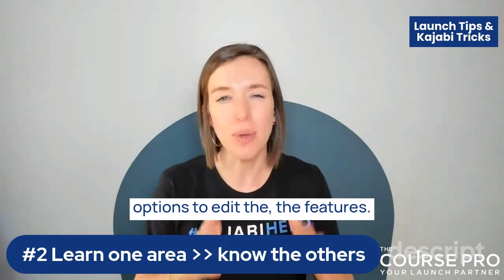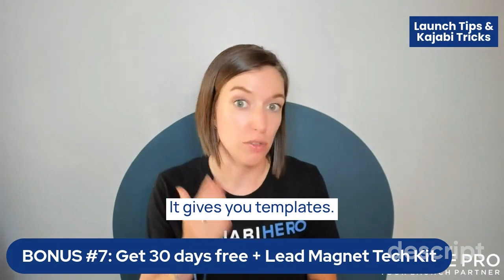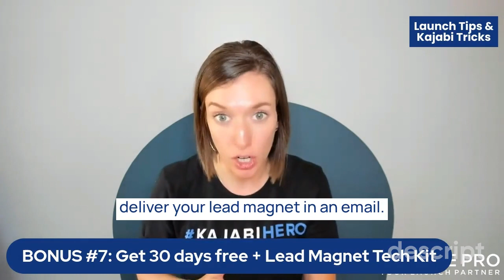Unlocking Kajabi: Pros, Cons, and My Controversial Opinion for Digital Courses!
Plus I’ll gift you my Lead Magnet Tech Kit so you set up your first lead magnet quickly and effortlessly!

Thinking about selling your digital course on Kajabi? Dive deep with me as I unpack the top reasons to choose Kajabi, the reasons you might want to think twice, and my surprising personal take.

📋Get my free 90-Day Course Launch Checklist to know what to do and when

DONE FOR YOU SERVICES
🚀 Launch Machine: 90-Day Accelerator - Launch your course with confidence in just 90 days
☎️ 1:1 Strategy Call - We’ll focus on one key area of your launch and you’ll leave with your next step action plan to reach your course goals

ON-DEMAND TRAININGS
💻 Lead Magnet Tech Kit - Learn how to confidently build your own high-converting lead magnet on Kajabi
💵 11 Ways to Make Your First (or Next) Dollar on Kajabi - I’ll show you 11 different options in just 20 minutes
📨 List Builders Society - Learn the proven system to grow your business, reach your ideal customers, and generate more revenue through the power of an email list.

⌚️TIMESTAMPS:
0:00 Is Kajabi right for your digital course?
1:35 #1 Designed for digital courses
2:25 #2 Learn one area; know the others
3:03 #3 Automatically available on the app
4:21 #4 Saves time = saves you money
6:19 #5 Customer service is unparalleled
7:37 #6 Grows with you
9:26 Bonus: #7 Get 30 days FREE + Lead Magnet Tech Kit
10:42 Why you shouldn't use Kajabi

WHO AM I? If we haven’t met before - Hey 👋 I’m Chelsie, a course launch strategist, implementer, and Kajabi Expert.  I’m sharing my top launch tips and Kajabi tricks that I’ve learned from launching 100+ courses for my private clients, saving you time and headaches on your digital course journey!